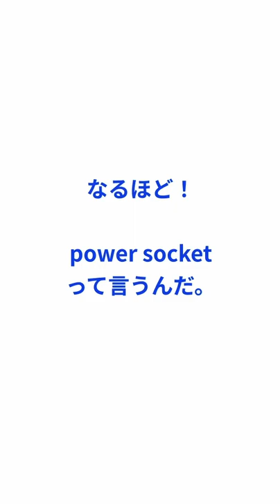これは英語じゃないと知っていました？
これは英語じゃないと知っていました？ Power socketだけじゃなくていろんな言葉使えます. 英語で、power outlet, power socket, wall socket, outletがよく使われます！